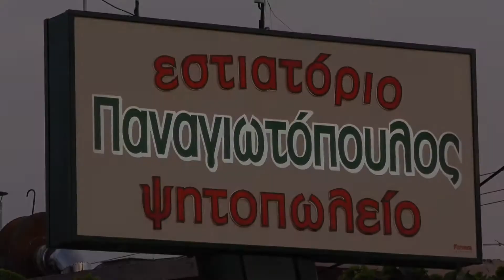Παραδοσιακή ταβέρνα Παναγιωτόπουλος Πάμε Ελλάδα - Κόρινθος